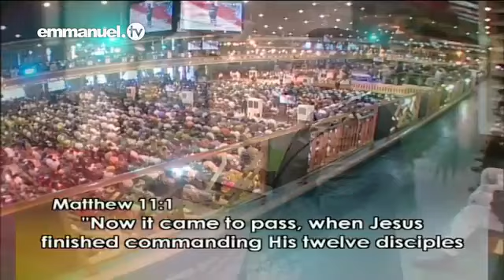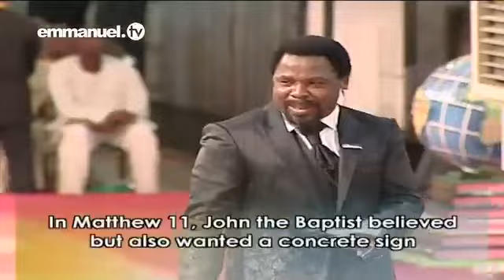OVERCOME YOUR DOUBT | Prophet TB Joshua Sermon SCOAN SUNDAY LIVE SERVICE - God does not mind doubt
OVERCOME YOUR DOUBT | Prophet TB Joshua Sermon
Learn these life-changing keys to overcoming doubt in this practical message from Prophet T.B. Joshua at The SCOAN titled, 'Overcome Your Doubt'.
"God does not mind doubt as long as you are seeking answers from Him in the midst of it. However, doubt can become sin if it leads you away from God to cynicism, skepticism and hardheartedness." - Prophet TB Joshua